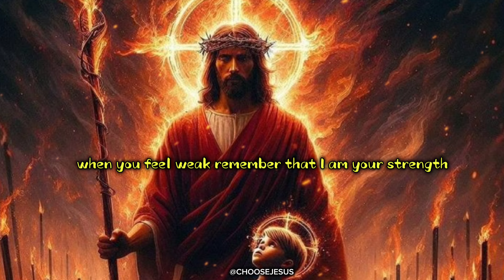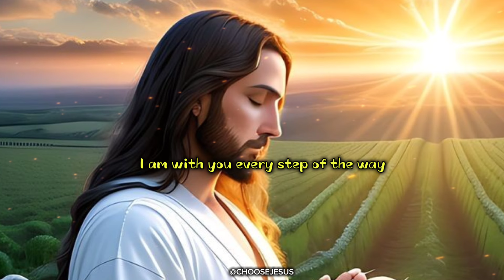‼️DON'T SKIP MY CHILD‼️ GOD MESSAGE TODAY